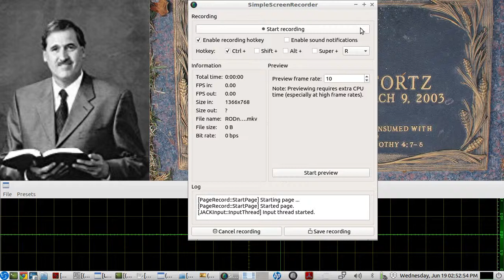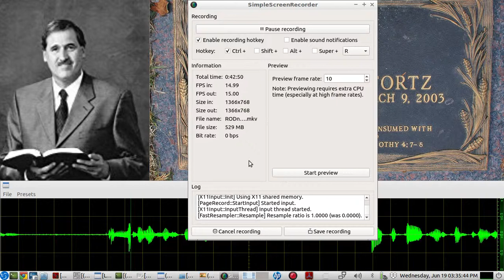Pastor Rodney D. Stortz - sermon on Revelation 12 - recorded from the original cassette tape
Rodney D. Stortz
The late Rodney D. Stortz was senior pastor of Twin Oaks Presbyterian Church in St. Louis, which he planted in 1990. He also ministered in churches in Pennsylvania, Indiana, and Missouri. Educated at Covenant College and Covenant Theological Seminary, Pastor Stortz was involved in a regional radio ministry, "Oaks of Righteousness," and served as a board member for Trans World Radio and Covenant College.